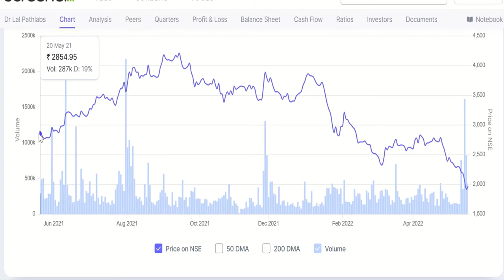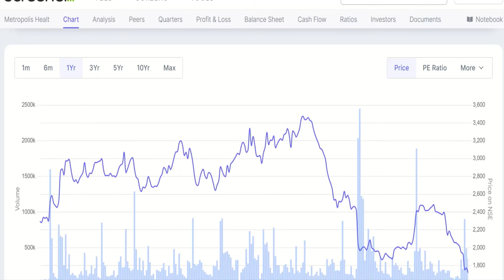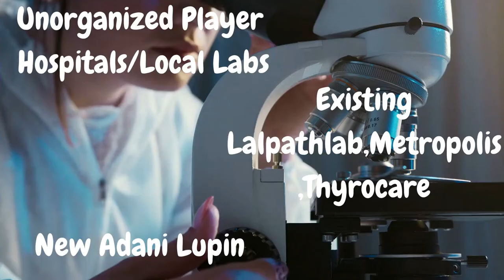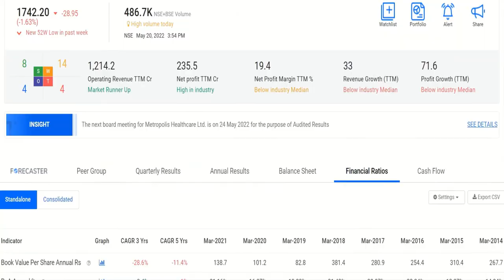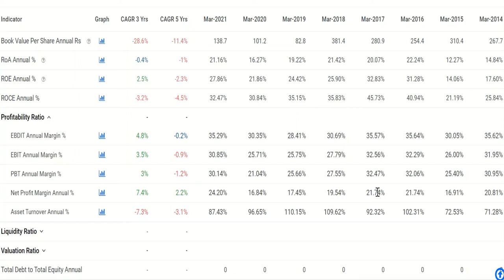Failing OR Falling| Diagnostic space| Competition is increased| Share is falling| A case study